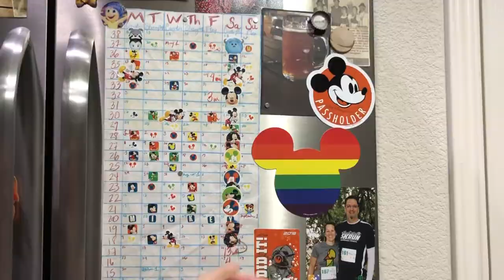RunDisney Marathon Training Week 11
This weekend we hit a big milestone - it was the FIRST time we've EVER run 13 miles...voluntarily. No race registration, no butterflies leading up to the big day, no bibs, no medals. We just *went* for a 13 mile run. And we realized, from here on out, every long run will be taking us further than we've ever run before.

If we're honest, we feel pretty darn good about that. 11 weeks down, 17 to go!